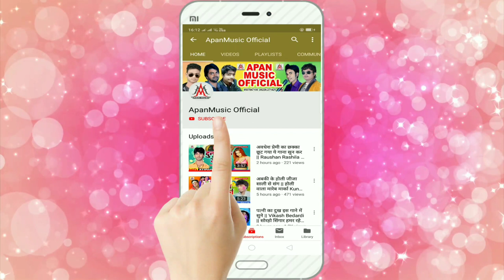Banshidhar_Chaudhari का नया साल का सबसे हिट गीत - Naya Saal Jel Bhai Gelau - Byas Bullet - Maithli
►Song : Naya Saal Jel Bhai Gelau
►Singer : Byas Bullet, Banshidhar chaudhari
►Lyrics :  Raju Diwana
►Video Director :
►Company/ Label :- Apan Music
►Copyright : Apan_Music